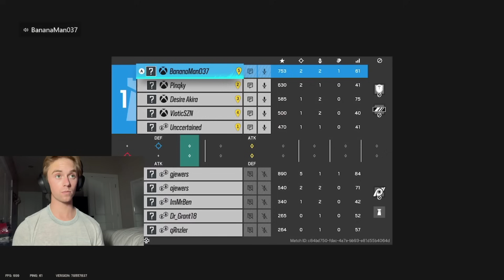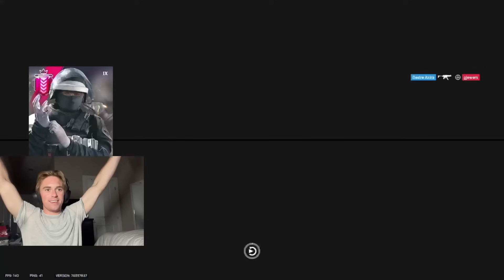ONLY 100 ELO TO GO... | Solo Q To Champion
Tom Clancy's Rainbow Six Siege is an online tactical shooter video game developed by Ubisoft Montreal and published by Ubisoft. It was released worldwide for Microsoft Windows, PlayStation 4, and Xbox One on December 1, 2015. It is also set to be released for PlayStation 5 and Xbox Series X.